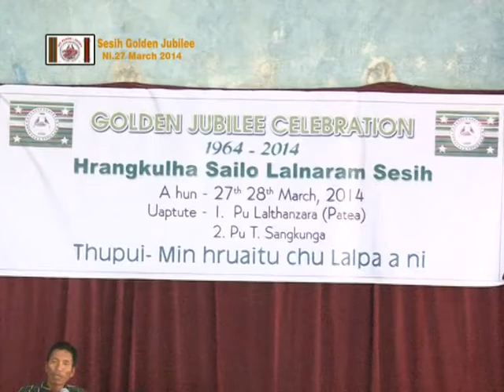Sesih Khua Golden Jubilee : Ni 27 3 2014 Session 2 D2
Video : HB Vision Leisenzo